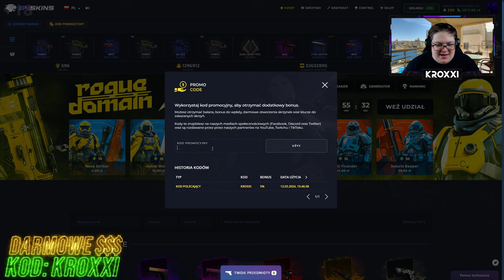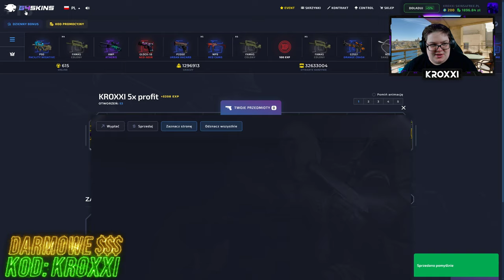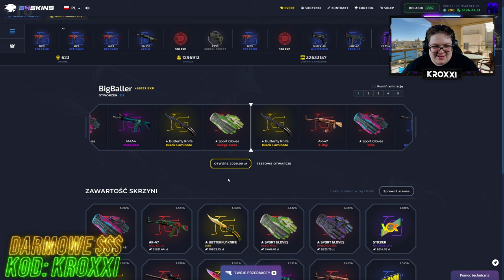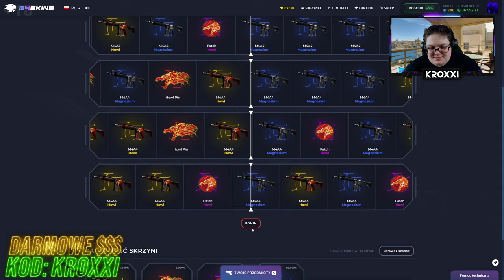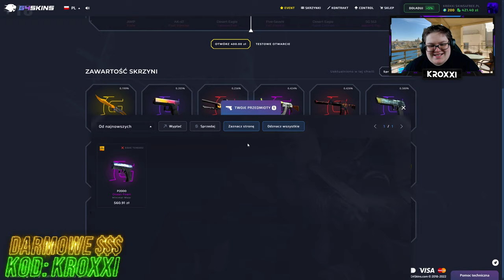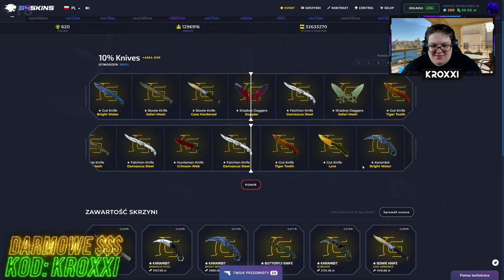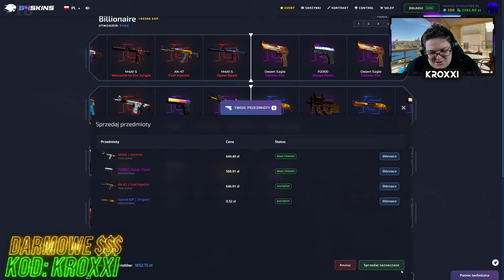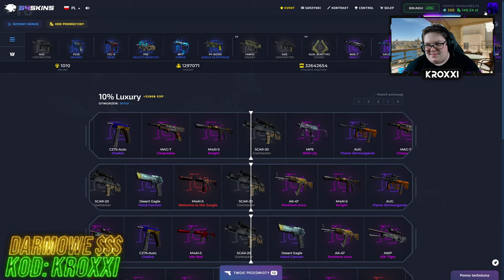𝙘𝙯𝙮 𝙗𝙧𝙖𝙠 𝙨𝙠𝙞𝙣ó𝙬 𝘾𝙞ę 𝙙𝙤𝙗𝙞𝙟𝙖?